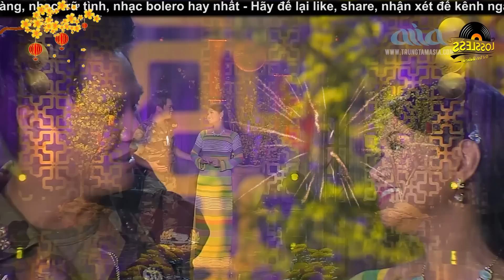Nhạc Xuân 2023 Sôi Động Mới Nhất| Liên Khúc Nhạc Xuân 2023 Sôi Động Nhiều Ca Sĩ | Mùa Xuân Ơi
1. Mùa Xuân Ơi (Nguyễn Ngọc Thiện) - Phương Trang
2. Xuân Họp Mặt (Văn Phụng) - Cardin
3. LK Cánh Bướm Vườn Xuân, Xuân Yêu Thương - Hà Thanh Xuân, Ngọc Anh Vi
4. LK Thì Thầm Mùa Xuân (Ngọc Châu), Bên Em Mùa Xuân (Võ Hoài An) - Cát Lynh, Đoàn Phi
5. Xuân Đã Về - Hà Thanh Xuân
6. Đón Xuân -- Ngọc Anh Vi
7. Mừng Nắng Xuân Về (Huỳnh Anh) - Thiên Kim
8. LK Đồn Vắng Chiều Xuân, Phút Giao Mùa (Trần Thiện Thanh) - Ngọc Huyền, Đăng Vũ
9. Xuân Đã Về (Minh Kỳ) - Trish
10. Điệp Khúc Mùa Xuân (Quốc Dũng) - Nguyên Khang
11. Khúc Nhạc Ngày Xuân (Nhật Bằng) - Thế Sơn
12. Lắng Nghe Mùa Xuân Về (Dương Thụ) - Đoàn Phi
13. Gái Xuân (Từ Vũ,Thơ:Nguyễn Bính) - Hà Thanh Xuân
14. Tình Xuân (Lê Đức Long) - Nhật Lâm
15. Em Mãi Còn Tình Đầu (Anh Bằng) - Thế Sơn
16. Cánh Thiệp Đầu Xuân (Minh Kỳ, Lê Dinh) - Thanh Trúc